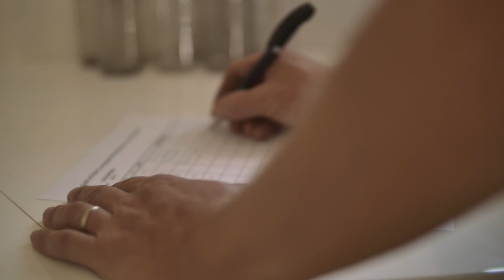Domaine Saint Alimant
Vignobles & Compagnie se sont 25 ans de partenariats sur les meilleurs terroirs de la Vallée du Rhône Sud. Parmi eux, Françoise Rey à Rasteau.